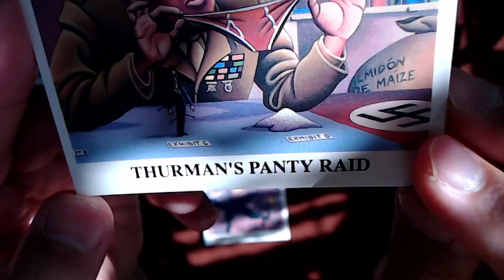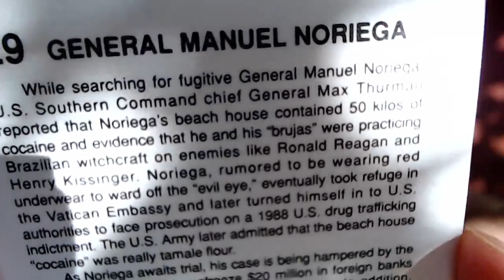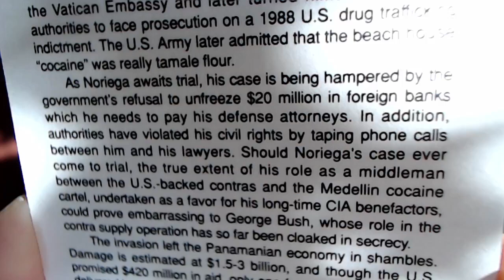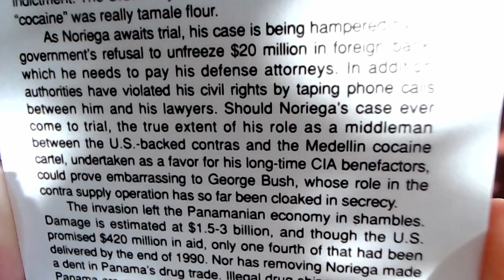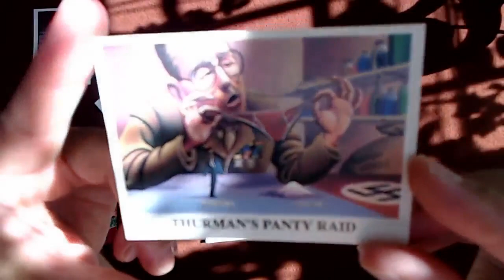The Drug War Trading Cards, Card #29: General Manuel Noriega: Thurman's Panty Raid [ASMR]